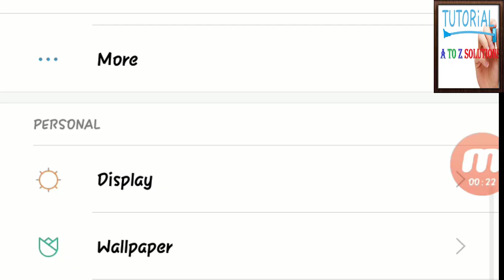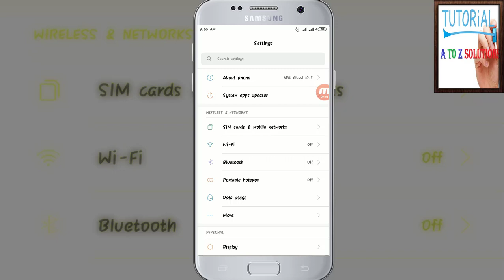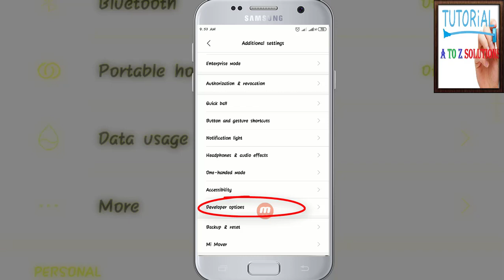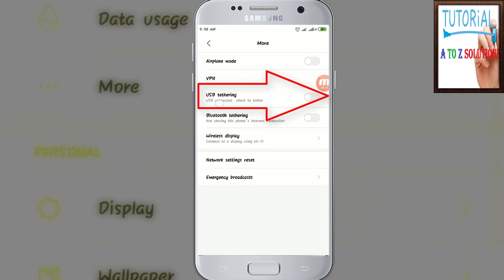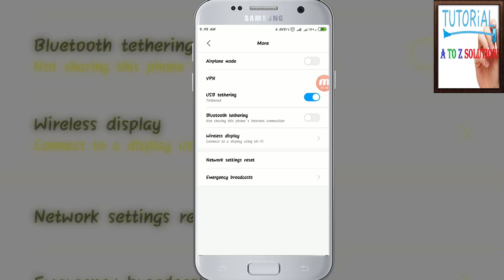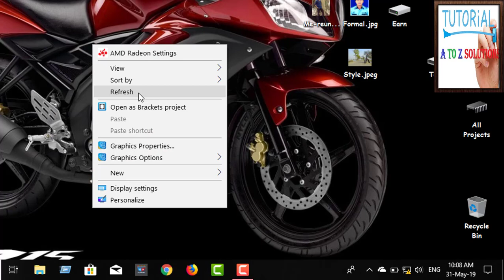Share Mobile Internet Via USB Tethering With Windows 10 New Bangla Tutorial | Share Data To Desktop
📲Sharing Procedure of Mobile Data  or WiFi Internet With Desktop PC:

Those who are using desktop pc with windows 10 or other operating system, they have not naturally install WiFi module for WiFi internet. For these reason sometimes we need to operate the usable data internet or WiFi internet of the smartphone to the Desktop PC without any hassle. For this purpose somebody do root their device, but it is not the real solution.
In this tutorial here it has described to use the data into the Desktop PC with usb cable easily. The usb cable is connected through usb_tethering. For details information please watch the video without skipping.

কিভাবে মোবাইলের ইন্টারনেট ডেক্সটপ পিসিতে ইউ-এস-বি কেবলের মাধ্যমে ইউজ করবেন তা নিয়েই এই পুরো ভিডিওটি , আশা করি আপনাদের ভালো লাগবে।

👍For any queries contract with me -